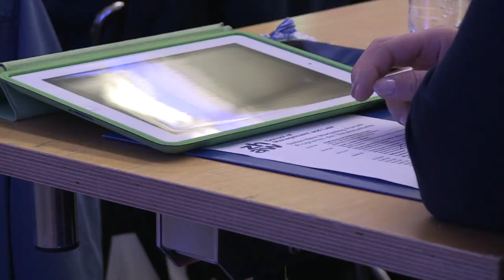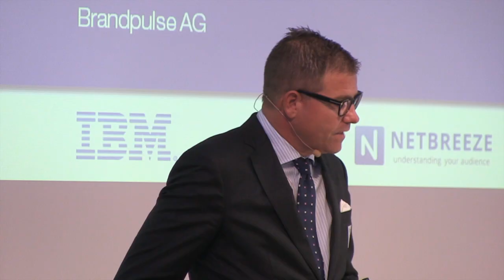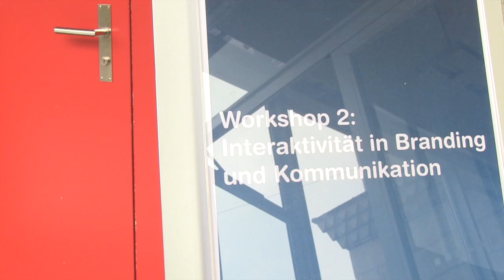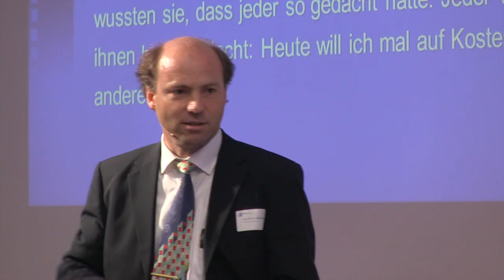Swiss New Marketing Forum 2012 - Rückblick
Stimmungsbilder und Feedbacks der Teilnehmer zum Swiss New Marketing Forum 2012.